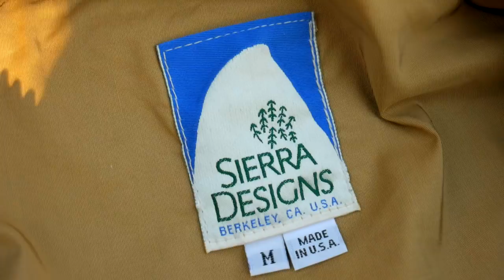シェラのマウンテンパーカー着て散歩するだけの動画です。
【ブログ】

●フィットネス専門チャンネルもやってます！

『楽曲提供』
DOVA-SYNDROME